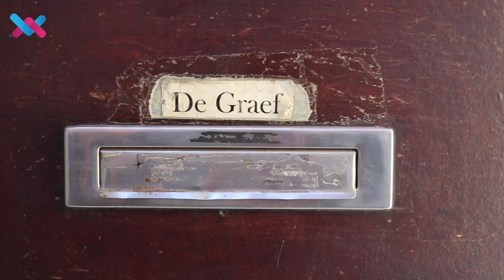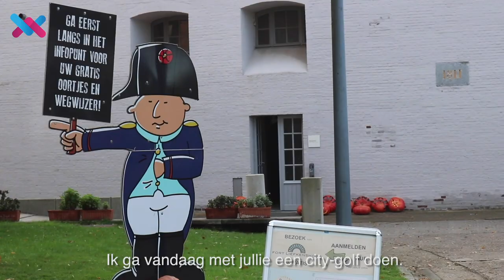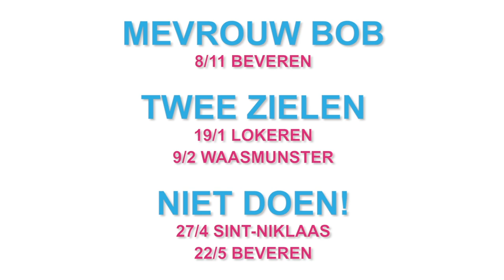Taxi Waas #1 - Peter De Graef & Fort Liefkenshoek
Nieuw: in Taxi Waas trekken we met een theatermaker naar een verrassende locatie in het Waasland. Peter De Graef bijt de spits af in Fort Liefkenshoek. Onderweg en tussen het city-golfen door laat deze levensfilosoof in zijn ziel kijken en klinkt hij optimistisch over de wereld: ‘Ik kan nu op het toneel dingen zeggen die men vroeger niet begrepen zou hebben.’